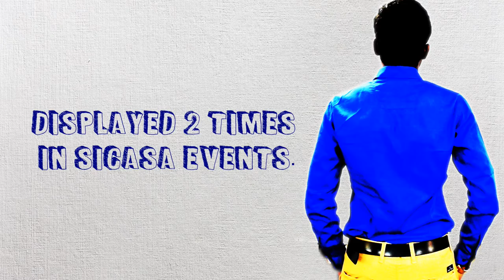Raghuvaran CA || Completes 1 Year || Special Video || HD 1080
It Has Been 1 Year For Raghuvaran CA Which Is Very very Special To Us.Here We Bring Special Video On This Occasion  :)

Watch It :')